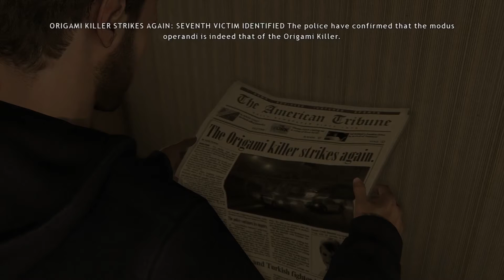Heavy Rain part 2